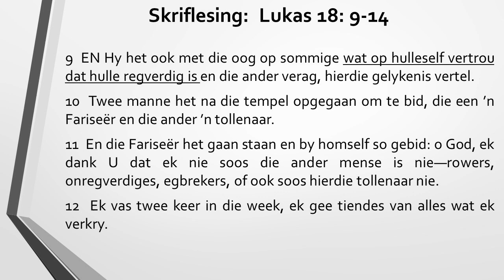Erediens 18 Junie 2023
Skriflesing:  Lukas 18:9-14